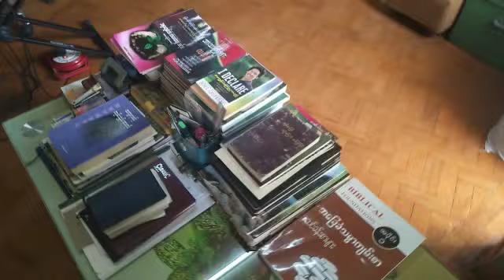၃၄၉-ပြောစရာဝတ္ထုရှိသည် ကျော်ဌေးဝင်း-တစ်ကိုယ်တော်၄သံစုံ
Gospel Hymn Song
* ပြောစရာဝတ္ထုရှိသည်
သံပုံဓမ္မသီချင်းအမှတ် (၃၄၉)
၁အပိုဒ်= Tenor
၂အပိုဒ်= Alto
၃အပိုဒ်= Bass
၄ သံပေါင်း သံစုံ ၁တစ်ပိုဒ်
Soprano,Tenor,Alto,Bass သီဆိုလေ့ကျင့် နိုင်ရန် တစ်ပိုဒ်ချင်း သီဆိုထားပါတယ် မေတ္တာဖြင့်, Vocalist-ကျော်ဌေးဝင်း     Grace Home Studio